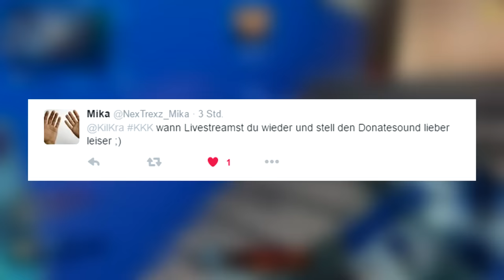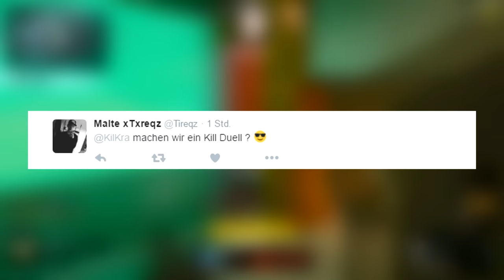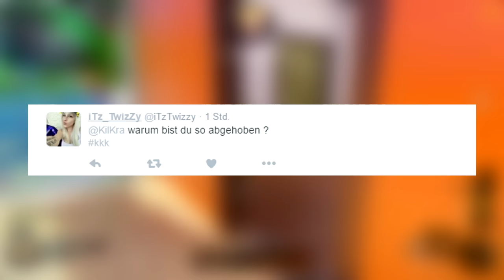KILKRA IST BACK! | Hochqualitativer Bullsh*t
"Für's Pre-Intro ein Like? :^)"